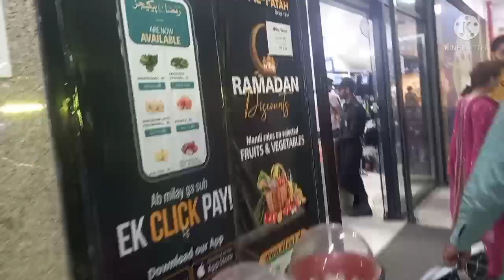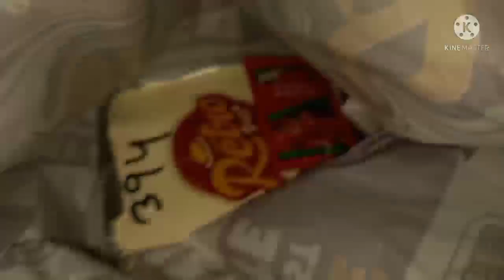Ramadan Day 28 | Eid shopping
insta I'd